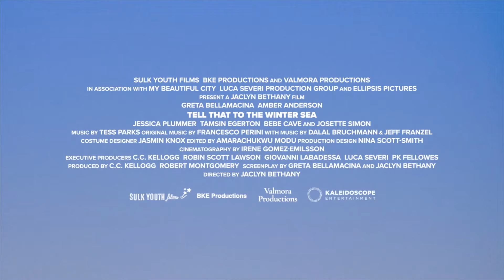TELL THAT TO THE WINTER SEA Trailer (2024) Romance Movie HD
Just a week before Jo gets married, she is reunited with Scarlet, rekindling their friendship and an ex-teen romance.